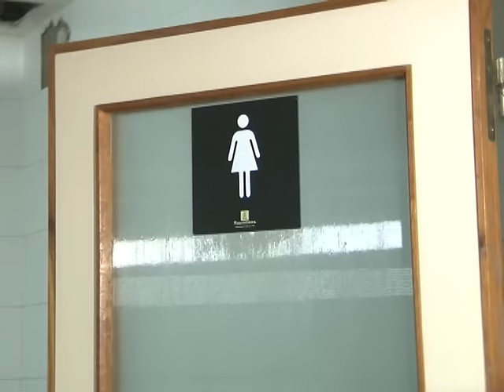BEBA ABANDONADA EN EL HOSP. SAN ROQUE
UNA BEBA DE APENAS UNOS DÍAS DE NACIMIENTO FUE HALLADA ANOCHE ABANDONADA EN EL HOSPITAL SAN ROQUE, DE GONNET. FUE ENCONTRADA POR PERSONAL DEL CENTRO MÉDICO EN UN BAÑO DEL SERVICIO DE NEONATOLOGÍA, DESPUÉS DE QUE ESCUCHARON EL LLANTO DE LA CRIATURA.